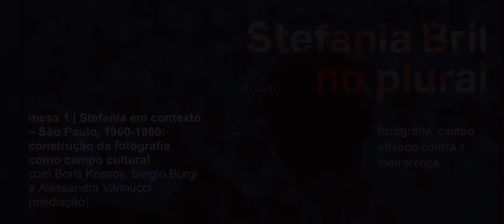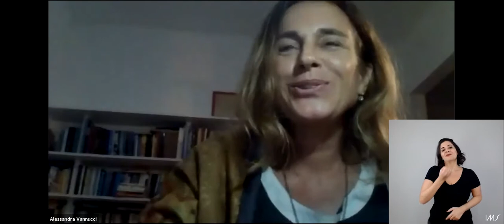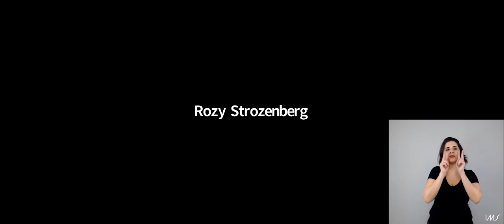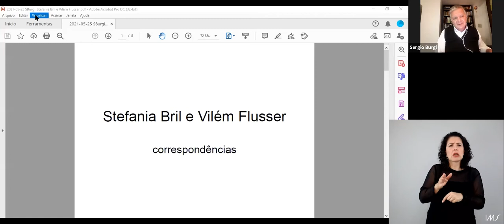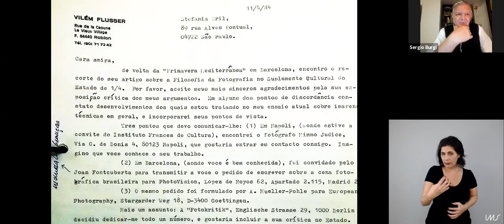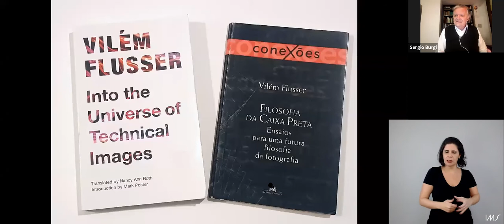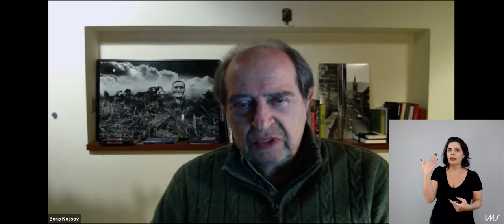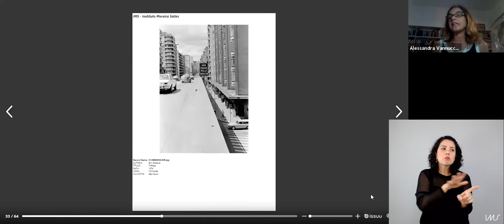Mesa 1 | Fórum Stefania Bril no plural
O Fórum Stefania Bril convidou profissionais da prática, da reflexão e do engajamento no campo fotográfico, vozes e olhares diversos, para interrogar a obra diversificada e complexa que Stefania construiu.  Mais

As discussões sobre a fotógrafa, crítica de fotografia e curadora reafirmam o estímulo à compreensão e avaliação do legado de Stefania iniciado na segunda edição da Bolsa IMS de Pesquisa em Fotografia de 2019.

O tema da primeira mesa foi "Stefania em contexto – São Paulo, 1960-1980: construção da fotografia como campo cultural" e contou com a participação de Boris Kossoy, Sergio Burgi e mediação de  Alessandra Vannucci.

O olhar de Stefania Bril é, antes de ser o da fotógrafa, o da curadora e o da crítica de fotografia. Devido a essa múltipla atuação, o arquivo de Stefania Bril documenta, de forma abrangente, além da totalidade de sua produção fotográfica, seu trabalho intelectual, os projetos e iniciativas que coordenou e as trocas que manteve com as diversas instâncias do circuito cultural. O arquivo revela, ainda, um panorama significativo da produção fotográfica contemporânea, sobre a qual Stefania escreveu e a partir da qual idealizou suas ações.